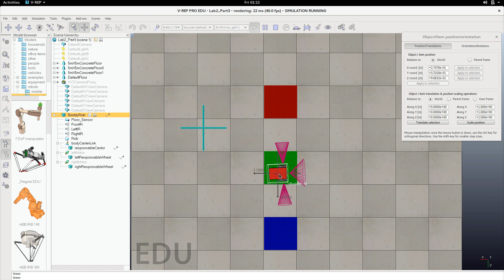CAP 6663 - Lab 2 Part 3